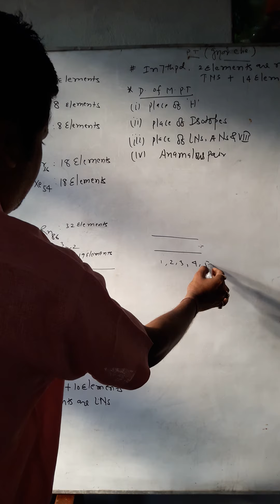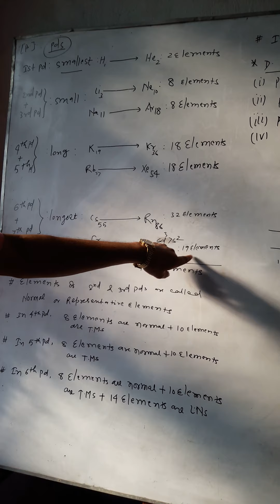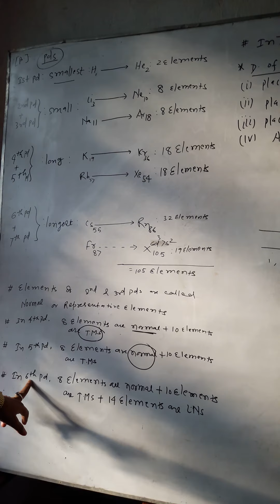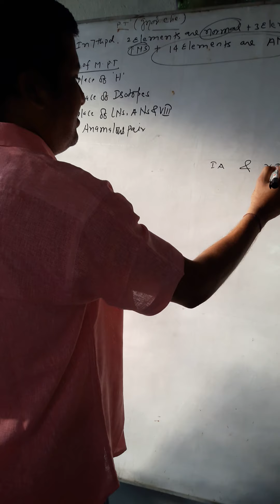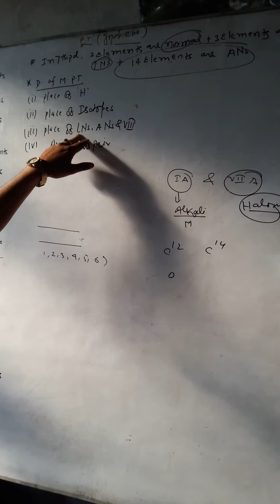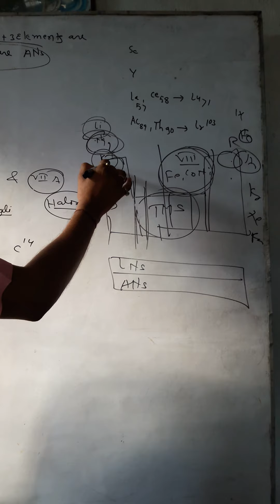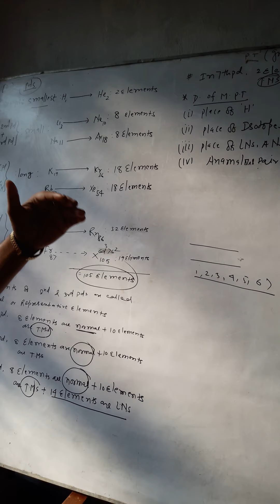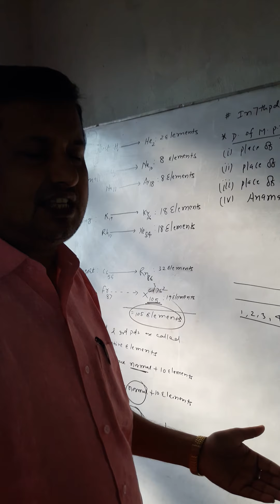Periodic table Part-1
P.T